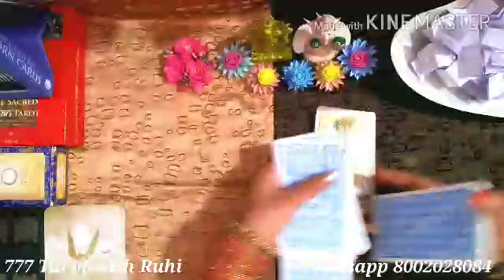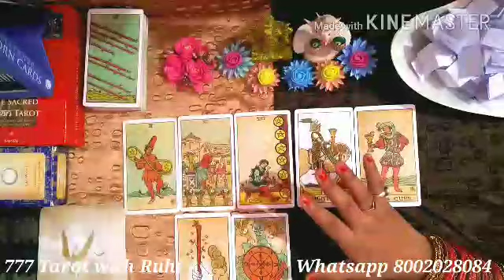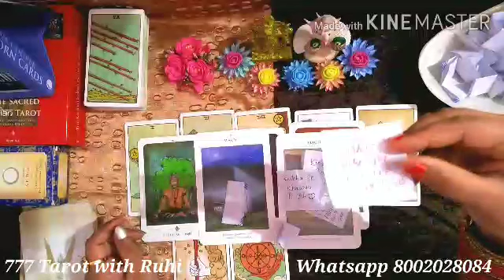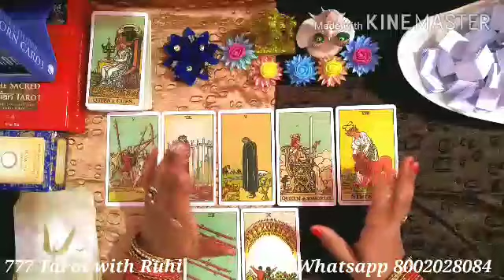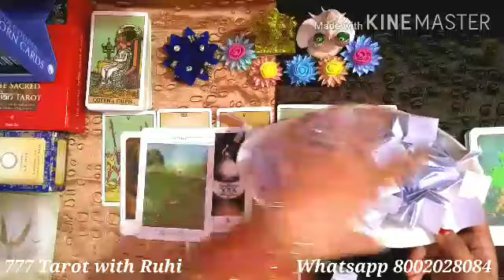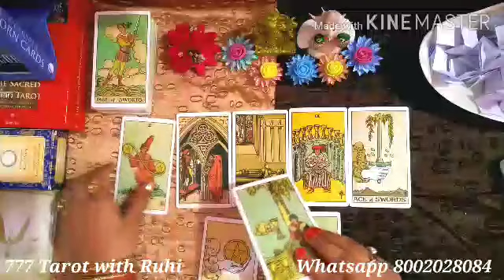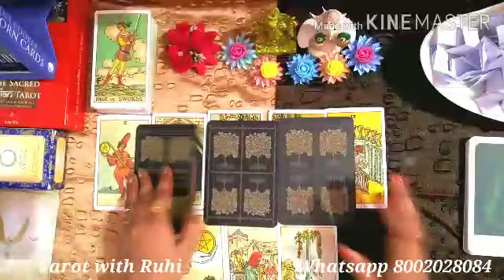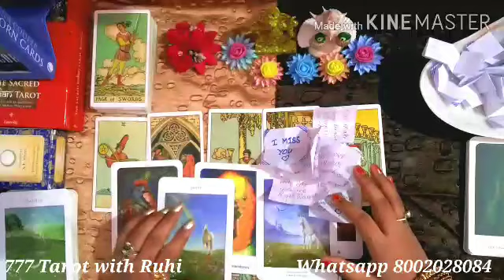💞KYA WOH WAPAS AAYENGE/KYA AAPKA REUNION HOGA/WILL HE COME BACK/HINDI PICK A CARD READING💞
Hi friends 👋

Time Stamp 👇
Pile 1-2:33
Pile 2-17:05
Pile 3-32:33

💞Kya chahte hai wo aapse.
💞Love tarot card reading
💞Free tarot card reading in hindi
💞Unka next action kya hoga aapke liye
💞Woh kya kehna chahte hai aapse
💞Kya woh aapko miss karte hai